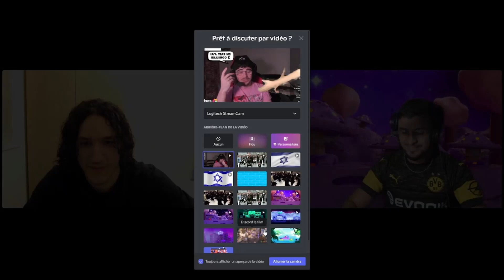AMARU S'EXPLIQUE ENFIN SUR SON DRAMA !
N’hésite pas à me  donner ton avis en commentaire et à liker si t'as apprécié  la vidéo.